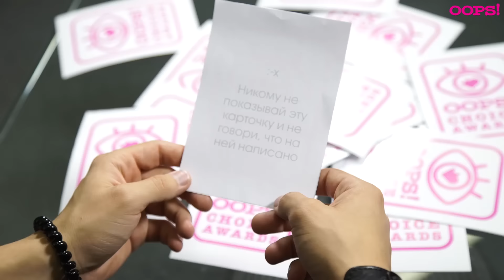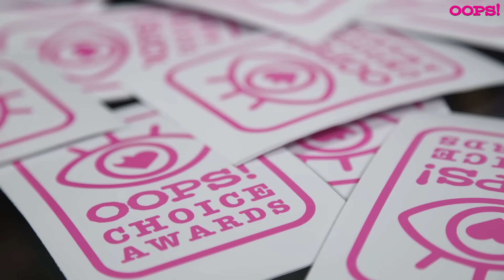Сергей Романович в проекте журнала OOPS! «Без комментариев!»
Без комментариев — новый проект журнала OOPS!
Звезде придется ответить на 10 неожиданных вопросов максимально честно — и ни одной попытки сказать «Без комментариев!». Наш новый гость — актер Сергей Романович.